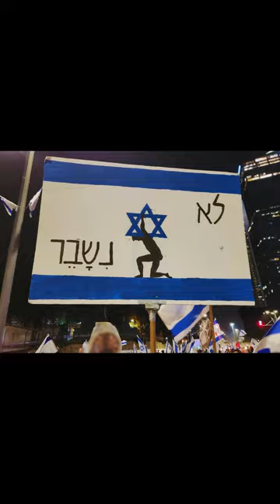פתאום קם אדם בבוקר - סרטון מחאה pit'om kam adam by shlomo artzi - protest video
Hello again, I am back with an assembled video from different protests I went to:
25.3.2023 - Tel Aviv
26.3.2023 - Rehovot (after Bibi fired Gallant)
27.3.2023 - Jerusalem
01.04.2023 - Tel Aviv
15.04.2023 - Rehovot (took part in Ben Gvir's militia exhibition, but you don't see it here. I can't obviously film myself), Tel Aviv
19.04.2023 - Tel Aviv (the queer protest)
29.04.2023 - Tel Aviv, been to Rehovot but no videos from there
Sadly, I missed a few protests because I was abroad.

Song is by Shlomo Artzi, PIT'OM KAM ADAM (= Suddenly, a man rises)
Well, actually the song is called 'A song in the morning morning', but everyone knows it by the name above.
שיר: שיר בבוקר בבוקר, הידוע גם בשמו העממי פתאום קם אדם
If you wish to know the lyrics of the song: